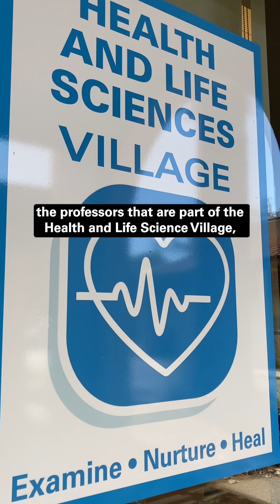Village Centers: Health and Life Sciences | De Anza College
Understand the workings of the human body and what’s required to support life. Examine ways to nurture a balance between mind, body and environment.

The Health and Life Sciences Village includes programs that offer degrees or certificates from De Anza, and programs that offer courses you may be able to apply toward a four-year degree if you transfer.

DISCOVER YOUR VILLAGE!

If you want to succeed in your academic journey, it helps to know where to begin. At De Anza, your Guided Pathways Village is a great starting point for the whole college experience!

Your Village is a supportive community of students, faculty and staff members who share your interests and goals.

     • Each Village offers events and fun activities keyed to your major and related subjects.
     • It's also a central place to find relevant information and services – including degree and transfer maps, which can help you save time and make steady progress toward your goals.